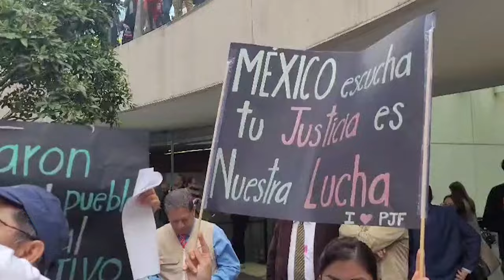México adopta elección popular de jueces, un caso único en el mundo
México adoptó el miércoles la elección popular de todos sus jueces, un caso único en el mundo, tras ser aprobada una reforma del presidente izquierdista Andrés Manuel López Obrador que según sus detractores fulmina la independencia judicial.